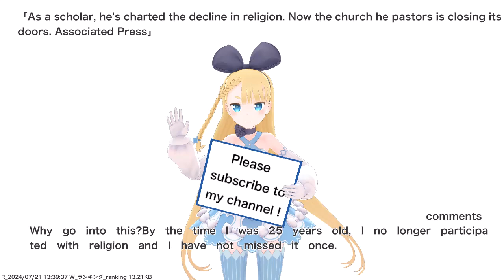As a scholar, he's charted the decline in religion. Now the church he pastors is closing its...